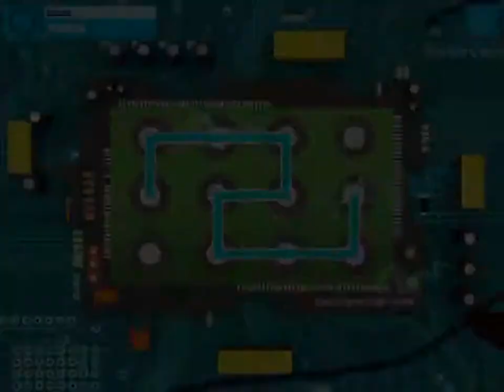Robot Dance Party - CREDITS | Easy